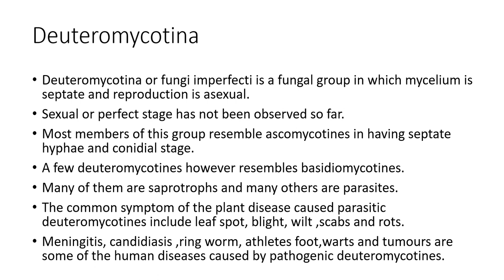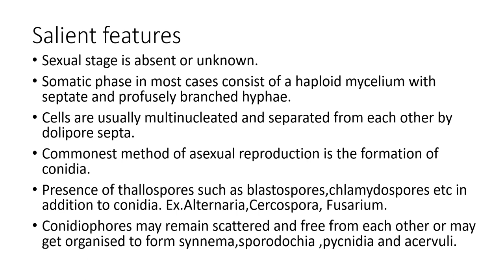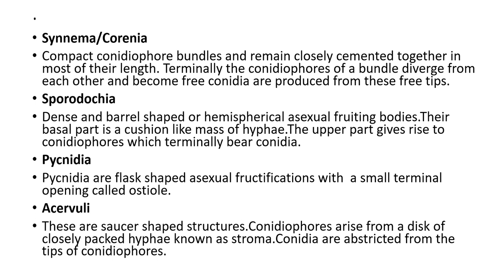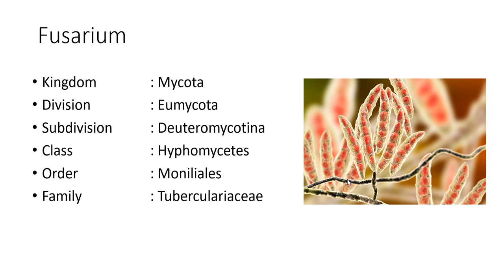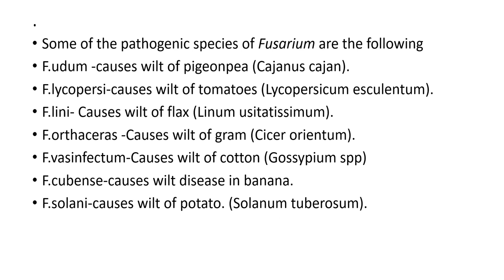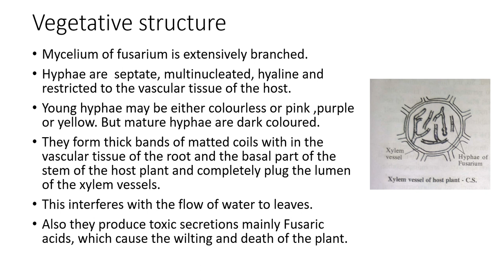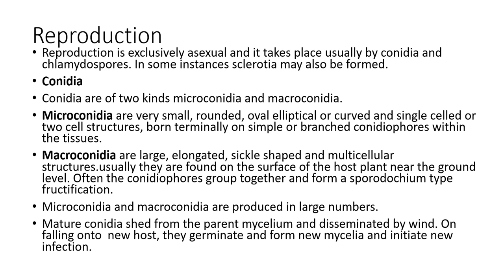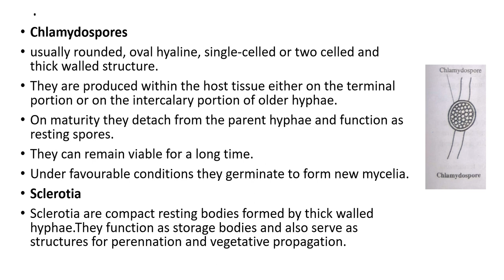Deuteromycotina Fusarium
In Malayalam.